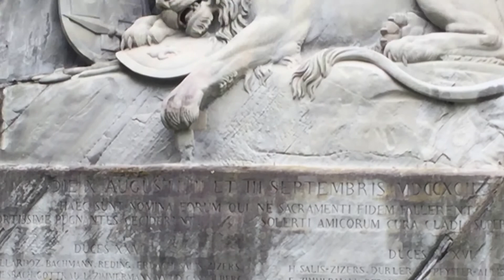มอบดอกไม้สวย ให้ สิงโตลูเซิร์น อนุสรณ์แห่งความซื่อสัตย์และกล้าหาญของทหารสวิตเซอร์แลนด์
Pretty flowers to honor the Lion of Lucerne Memorial honesty and bravery of the soldiers of Switzerland . Monday, June 13, 2016.
"มอบดอกไม้ ให้สิงโตลูเซิร์น  อนุสรณ์แห่งความซื่อสัตย์และกล้าหาญของทหารสวิตเซอร์แลนด์"
อนุสาวรีย์สิงโต (The Lion Monument) สิงโตลูเซิร์น (The Lion of Lucerne) หรือบางทีก็เรียกกันว่า สิงโตตาย (The Dying Lion of Lucerne)
 ตั้งอยู่ใจกลางเมือง ไม่ไกลจากสะพานไม้มากนัก
อนุสาวรีย์สิงโต อนุสรณ์แห่งความซื่อสัตย์และกล้าหาญของทหารสวิตเซอร์แลนด์  ที่สลักลงบนหินธรรมชาติเพื่อรำลึกถึงการพลีชีพของทหารสวิสฯในประเทศฝรั่งเศสเมื่อปีค.ศ.1792 ซึ่งส่วนใหญ่เป็นชาวลูเซิร์น สำหรับความกล้าหาญและความซื่อสัตย์ในหน้าที่ อนุสาวรีย์รูปสิงโตหิน แกะสลักอยู่บนหน้าผา ที่หัวของสิงโตจะมีโล่ ซึ่งมีกากบาทสัญลักษณ์ของสวิสเซอร์แลนด์อยู่
"ดีใจที่ ท่านชมวีดีโอคลิปท่องเที่ยวเพิ่มพลังชีวิต เหมือนท่านได้ไปเที่ยวด้วยกัน ดั่งที่ตั้งใจไว้..กว่าจะได้ภาพวีดีโอทุกชุด สว.มยุรี วรรณไกรโรจน์ ลืมความชราอายุเกิน 65ปี ลืมโรคที่เป็นอยู่เกือบทุกระบบ ที่สำคัญ โรคกระดูกเสื่อม และโรคหอบหืด ..ไม่มีอาการหอบ แต่หอบกระเป๋า 2 กระเป๋า-กระเป๋ากล้อง 3ตัว เพาว์เวอร์แบงค์ ร่ม และ กระเป๋าสัมภาระสำคัญ อีกมือถือไม้แซลฟี่ สลับกับกล้องถ่ายรูป วิ่งถ่ายภาพวีดีโอให้เร็วสุด ท่ามกลางสายฝน ด้วยไม่มีมือถือร่ม..แล้ววิ่งตามกลุ่มทัวร์ให้ทันเวลานัดหมายตามกติกาแผนของทัวร์ ..กลับถึงบ้าน พยายามคัดภาพ แต่งภาพ หาข้อมูลประกอบ หาเพลงบรรเลงให้เหมาะสมกับเวลา-ภาพวีดีโอ..ใช้เวลามากพอควร.. พยายามทำให้เสร็จทุกจุดที่ถ่ายภาพวีดีโอ..ขาดสติอีก ตัวเองเป็นโรคขั้วประสาทตาโตสองข้าง..ไม่เป็นไร เพื่อจาคะ-แบ่งปันให้ลูกหลาน ญาติมิตร ได้ชม วีดีโอภาพ เหมือนได้เที่ยวอยู่ในเหตุการณ์ด้วยกัน ท่านสามารถเข้าชม คลิปวีดีโอภาพ อ่านข้อมูลได้ ใน YouTube Google โดยพิมพ์ มยุรี วรรณไกรโรจน์ ใน YouTube Google"

.อธิบายความเป็นมาของอนุสาวรีย์สิงโต ด้วยเสียงหวาน ของหัวหน้าทัวร์หญิงเก๋งมีคุณภาพ ปัณค์ กฤศกรวิจิตร ขอบคุณ ขออนุโมทนาบุญ มา ณ โอกาสนี้ด้วย

.ได้สร้างวิดีโอนี้ด้วยโปรแกรมตัดต่อวิดีโ­­อ YouTube ขอบคุณ ขออนุโมทนาบุญ มา ณ โอกาสนี้ด้วย

มยุรี วรรณไกรโรจน์
(Mayuree Wangrairot)
Public Health Technical Officer, Expert Level
Retired Government Official